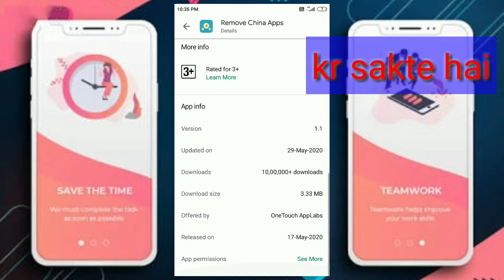🔥🔥 किसी भी Chinese App से paiye छुटकारा ✋✋💯💯💯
Hii friends
                           Mai Rajeev-Rajeev Lovesh

Aarogya setu fully detail //Aarogya ke bare me fully detail Jane
key se call end aasani se band kre
youtu.be/PNNdamGlZLM--Facebook games app TRENDING fully detail Jane
se Apne naam ka RINGTONE banaiye

aap kuch delete kre isme rhega, step by step

code se Apne phone ko format kre chand minutes me
world top 5 app Jo 5B+users h

Is app ke Sath dosto se prank or masti kre 'LOCKDOWN'

ka aasani se account check kre

Mobile phone ko FAST kre
Apne mobile ka MAP chalaye
Aapka INTERNET slow chalta h Aajmaiye ye tarika
se v Achha ye app
CHAR SECRET CODE AAP NHI JANTE SAYAD
Android phone ki ye sab kami h! JAROOR DEKHE
Mobile phone me TIN WHATSAPP KAISE CHALAYE
YOUTUBE profile ko aise badle
ka ye tricks Jo kabhi INPORTANT h
me ye Google ka trick Jo kabhi INPORTANT h
me boar ho gye ye khele
me fingerprints lock kaise lagaye
Gmail account ko kaise delete kre, Jane aasani tarika se